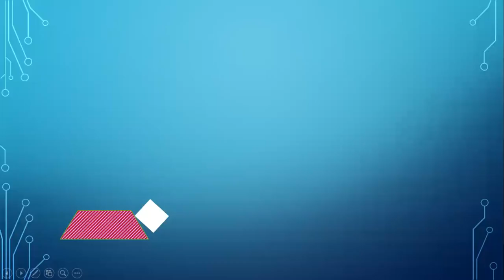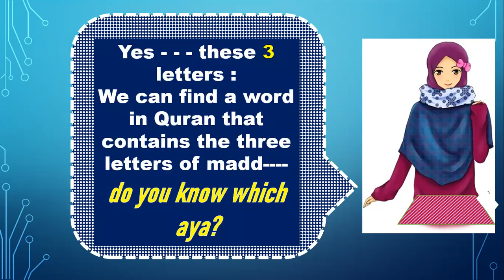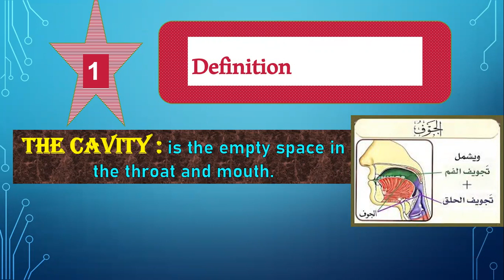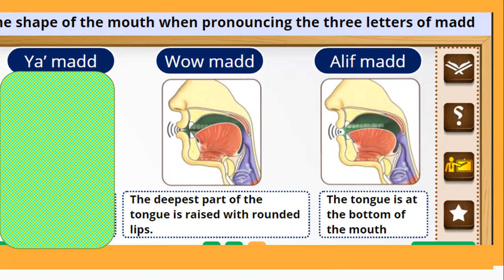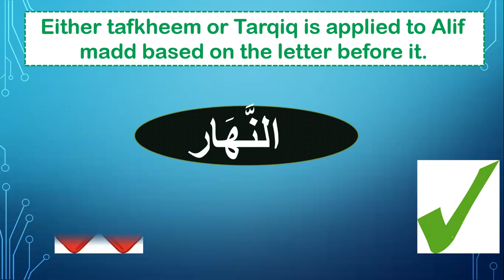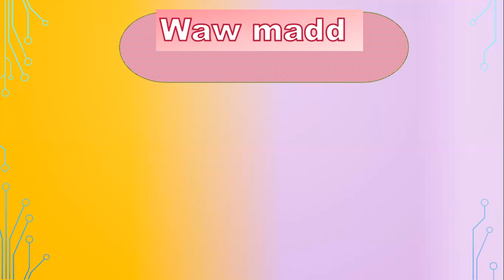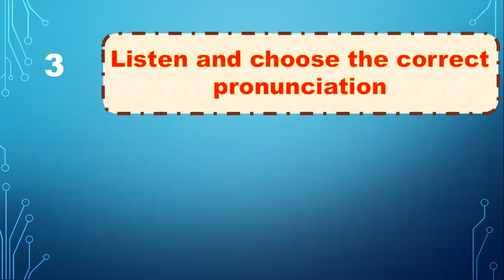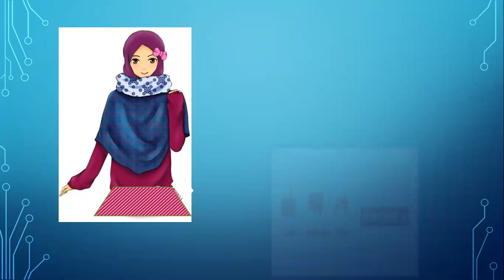-- The oral cavity مخرج الجوفThe articulation points - -- مخارج الحروف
مخارج الحروف
Today you will learn about the first articulation point --- it's the oral cavity مخرج الجوف it's the articulation point for the madd letters
in this vedio ---you will learn  6 points about the oral cavity
1-The definition of the cavity
2-The sounds of the letters come from the cavity
3-The madd letters
4-The shape of the mouth when pronouncing the three letters of madd.
5-Correct pronunciation.
6-Test your knowledge.